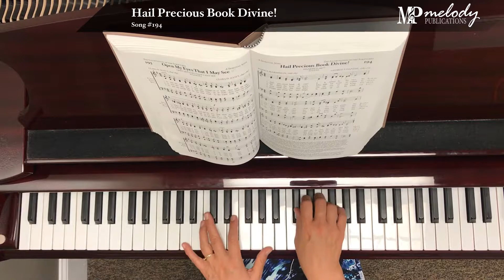Song Sample: 'Hail Precious Book Divine!'– Song #194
‘Hail Precious Book Divine!’: Song #194

Tune: Handel’s 148th

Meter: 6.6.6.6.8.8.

Category: The Illumination of the Scriptures

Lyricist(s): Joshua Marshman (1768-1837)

Composer(s): George F. Handel (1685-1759)